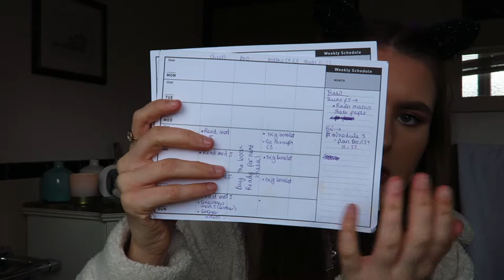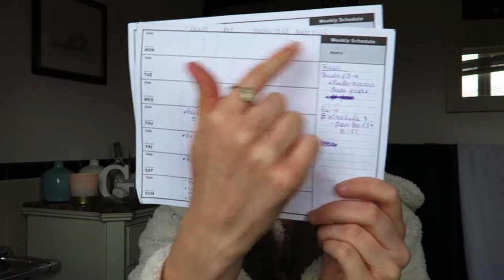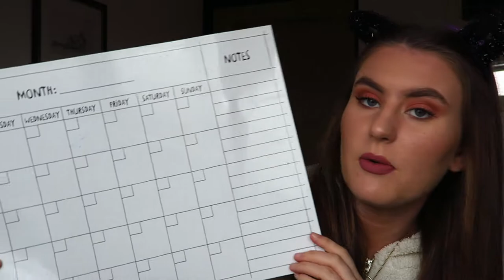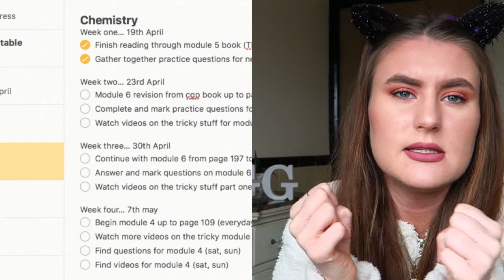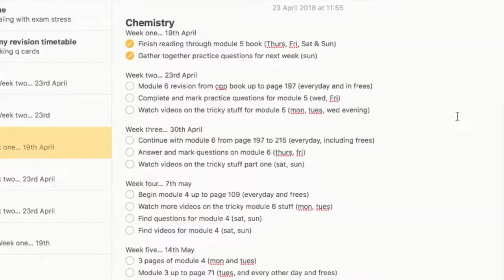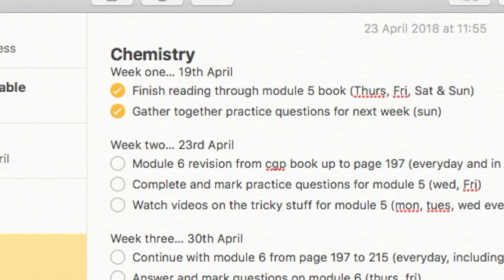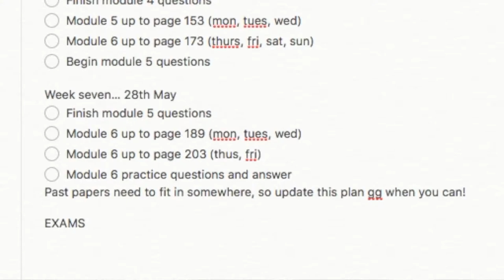How I Made My REVISION TIMETABLE | Revision Week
Today's video is the second of this weeks series for 'revision week' where I show you how I made my revision timetable. Check out the website 'physics and maths tutor' for questions on your chosen subject! x